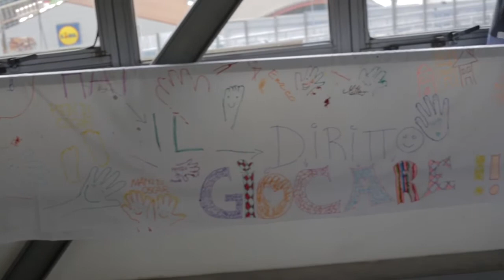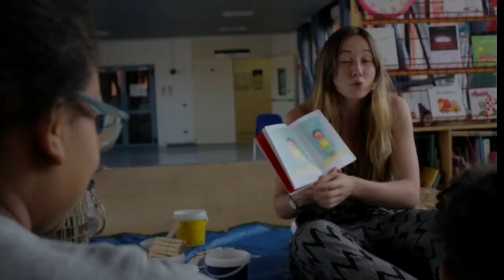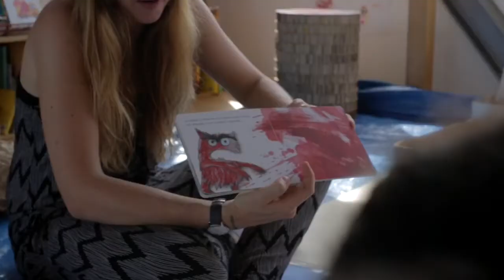Un Villaggio per Crescere a Trieste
Un Villaggio per Crescere è uno spazio gratuito in cui le famiglie con bambini da 0 a 6 anni trovano un supporto e possono trascorrere insieme del tempo facendo attività come leggere, coltivare il piccolo orto, disegnare, giocare, fare musica e rilassarsi. A Trieste, il Villaggio per Crescere si trova nel quartiere di Valmaura, presso il Distretto 3.

Il progetto è promosso dal Centro per la Salute del Bambino, organizzazione che da oltre vent'anni si occupa di infanzia e sostegno alla genitorialità, e rientra nel progetto “The Human Safety Net – Ora di Futuro”, l’iniziativa di The Human Safety Net (Fondazione del Gruppo Generali) e Generali Italia.

In questo video abbiamo raccolto le emozioni delle famiglie che vivono il Villaggio.